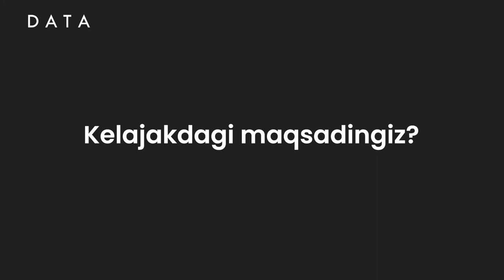"Men hayotda kimgadir o'xshashga harakat qilmayman..."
🦾"DATA" o'quv markazida "PHP'ga asoslangan web dasturlash" kursi o'quvchisi Nodir Ilxomboyev bilan bo'lgan ochiq suhbatimizni ushbu videoda tomosha qiling.🤓